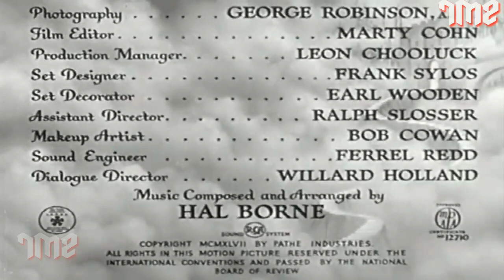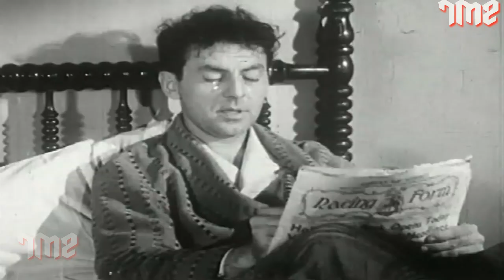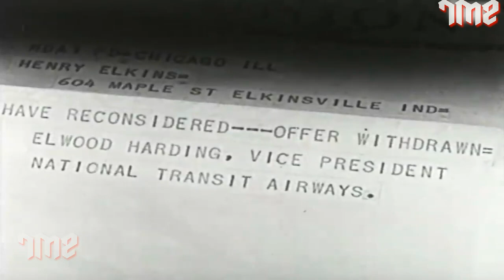Heading for Heaven Comedy Film | Stuart Erwin, Glenda Farrell, Russ Vincent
Watch the Comedy Movie,
Starring Stuart Erwin, Glenda Farrell, Russ Vincent